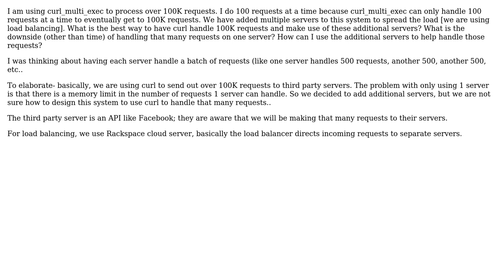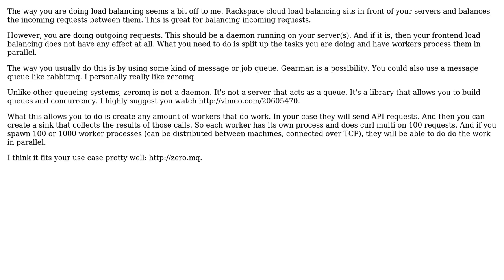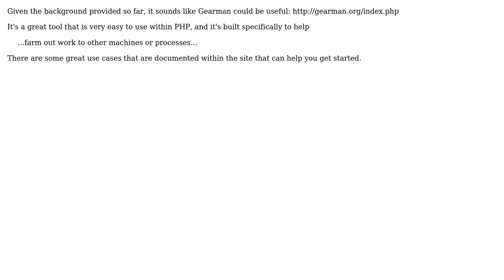Software Engineering: 100K curl requests (2 Solutions!!)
Software Engineering: 100K curl requests

With thanks & praise to God, and with thanks to the many people who have made this project possible! | Content (except music & images) licensed under CC BY-SA | Music | Images & others | With thanks to user Pota Onasys user igorw user AdamJonR and the Stack Exchange Network Trademarks are property of their respective owners. You are responsible for your own actions.